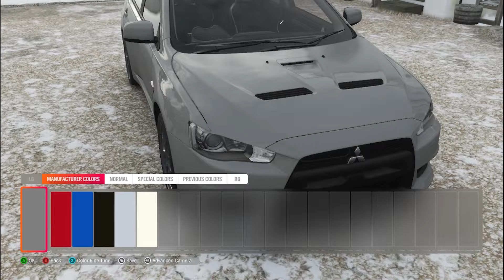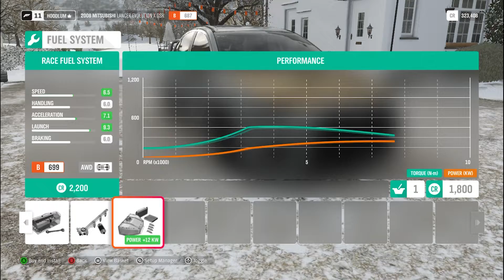rebuilding EVO X in forza horizon 4!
hello every one! welcome to this video!
in this one i'll rebuild EVO X in FH4
sorry for any lag in the video ):